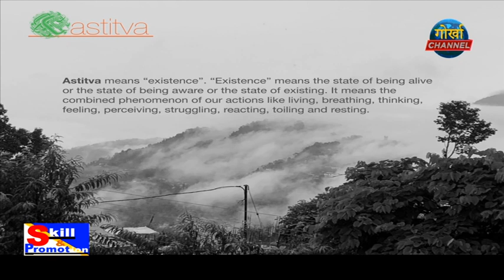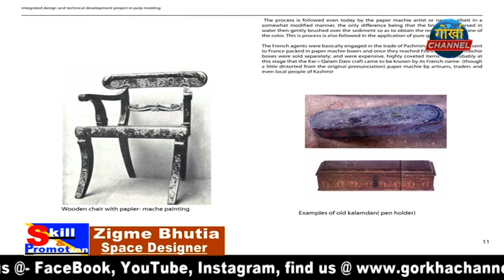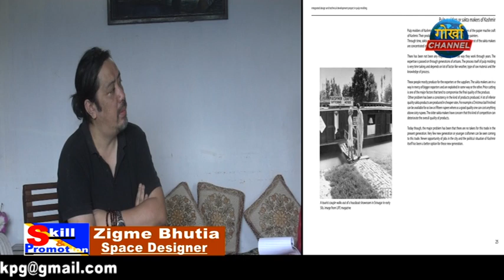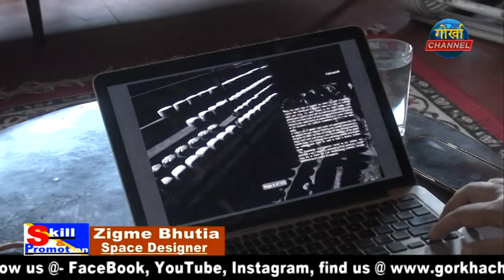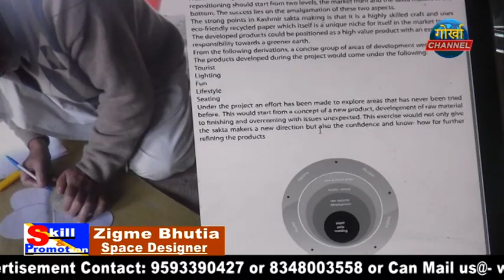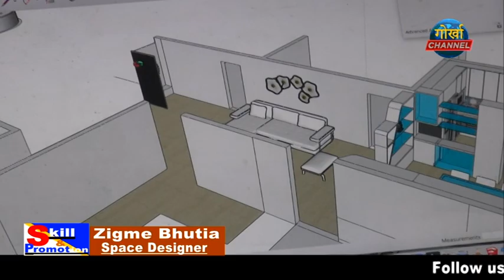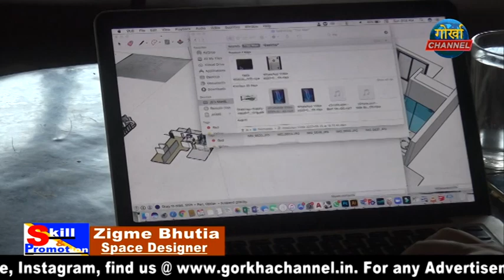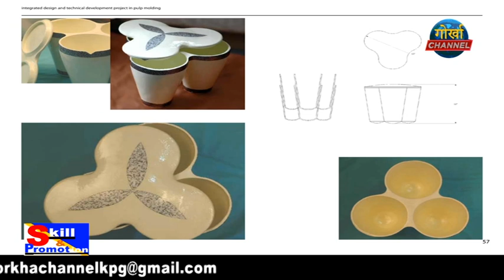An Interview with Designer consultant Zigme Bhutia (Skill & Promotion)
An Interview with Design consultant  Zigme Bhutia (Skill & Promotion)..